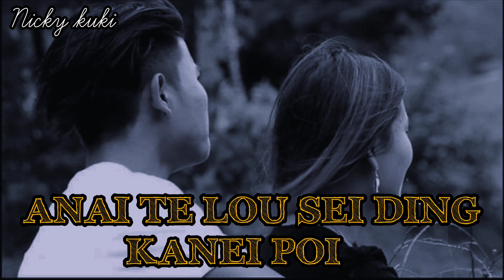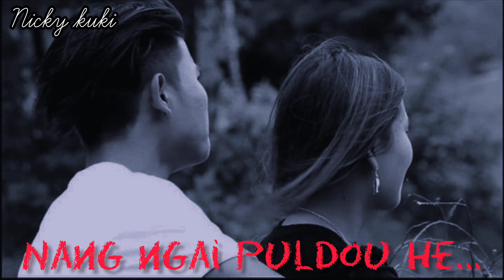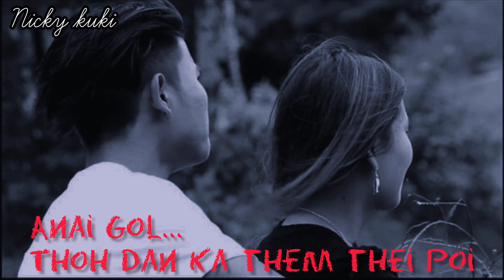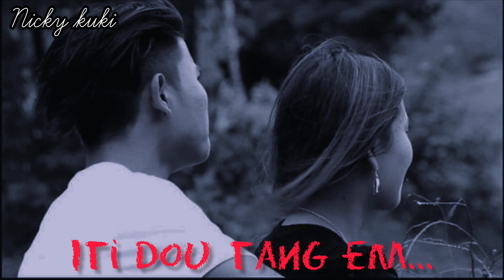Anai Te Lou Sei Ding Ka Nei Poi (Lyric)